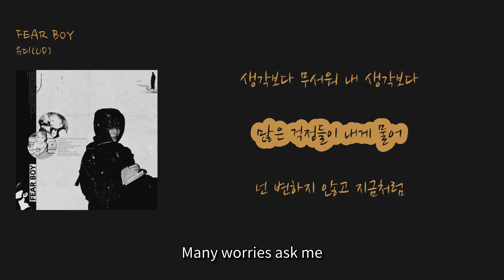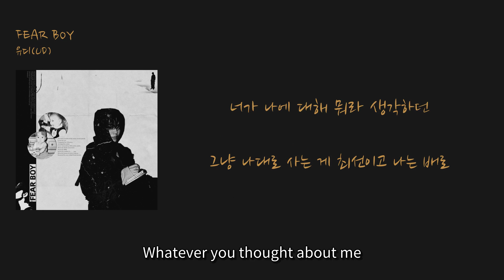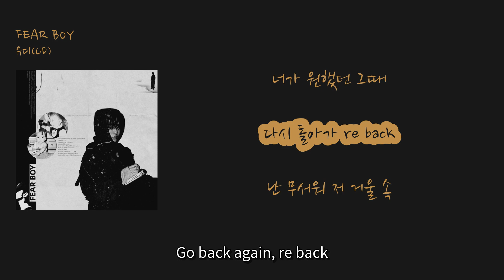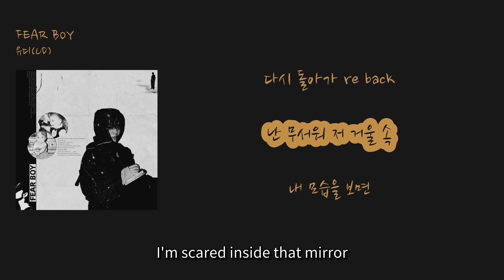[인스타감성 국힙] 유디(UD) - 'FEAR BOY'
00:00 어른이 되어도 나는 여전할까 [Will I still be the same even when I become an adult?] (Eoreuni doeeodo naneun yeojeonhalkka)
00:05 생각보다 무서워 내 생각보다 [More scared than I thought, more than I thought] (Saenggakboda museowo nae saenggakboda)
00:10 많은 걱정들이 내게 물어 [Many worries ask me] (Manheun geokjeongdeuri naege mureo)
00:14 넌 변하지 않고 지금처럼 [You don't change, just like now] (Neon byeonhaji anko jigeumcheoreom)
00:17 지금처럼만 [Just like now] (Jigeumcheoreomman)
00:19 세상은 내게 뭘 원해 [What does the world want from me?] (Sesangeun naege mwol wonhae)
00:22 난 아직 준비가 안 됐어 [I'm not ready yet] (Nan ajik junbiga an dwaesseo)
00:25 난 아직 no ready [I'm still no ready] (Nan ajik no ready)
00:30 밤이 낮이 될 때까지 [Until night becomes day] (Bami nagi doel ttaekkaji)
00:33 아침이 오면 [When morning comes] (Achimi omyeon)
00:35 어제 할 일들은 아직 [Yesterday's tasks are still] (Eoje hal ildeureun ajik)
00:37 멀리에 보여 [Visible in the distance] (Meolli-e boyeo)
00:40 버릇이 되어버렸지 [It became a habit] (Beoreusi doeeobeoryeotji)
00:42 나를 보면 [When I look at myself] (Nareul bomyeon)
00:44 변해버린 내가 [The me that has changed] (Byeonhaebeorin naega)
00:46 어색해 보여 [Looks awkward] (Eosaekhae boyeo)
00:48 I'm turning [I'm turning] (I'm turning)
00:50 어른이 돼버린 [I became an adult] (Eoreuni dwaebeorin)
00:50 내 모습은 small [My appearance is small] (Nae moseubeun small)
00:52 커져가는 불안함은 [The growing anxiety] (Keojyeoganeun buranhameun)
00:53 날 falling [Makes me falling] (Nal falling)
00:54 집어삼킨 감정들은 [The emotions that I've swallowed] (Jibeosamkin gamjeongdeureun)
00:56 not found [Not found] (Not found)
00:57 yeah [Yeah] (Yeah)
00:57 아무도 몰라 날 [No one knows me] (Amudo molla nal)
00:59 열심히 작업해 all day [Working hard all day] (Yeolsimhi jageophae all day)
01:01 거울 앞은 무서워 혼자 [Scared in front of the mirror alone] (Geoul apeun museowo honja)
01:04 어른이 되어버린 [I became an adult] (Eoreuni dwaebeorin)
01:05 아이는 몰라 not okay [The child doesn't know, not okay] (Aineun molla not okay)
01:07 어른이 되어도 나는 여전할까 [Will I still be the same even when I become an adult?] (Eoreuni doeeodo naneun yeojeonhalkka)
01:12 생각보다 무서워 내 생각보다 [More scared than I thought, more than I thought] (Saenggakboda museowo nae saenggakboda)
01:16 많은 걱정들이 내게 물어 [Many worries ask me] (Manheun geokjeongdeuri naege mureo)
01:21 넌 변하지 않고 지금처럼 [You don't change, just like now] (Neon byeonhaji anko jigeumcheoreom)
01:24 지금처럼만 [Just like now] (Jigeumcheoreomman)
01:26 (다시 그때로) [Back to that time again] (Dasi geuttaero)
01:28 다시 그때로 okay [Back to that time again, okay] (Dasi geuttaero okay)
01:30 슬픈 날 없이 good day [Good day without sad days] (Seulpeun nal eopsi good day)
01:32 너가 원했던 그때 [The time you wanted] (Neoga wonhaetdeon geuttae)
01:35 다시 돌아가 re back [Go back again, re back] (Dasi doraga re back)
01:37 난 무서워 저 거울 속 [I'm scared inside that mirror] (Nan museowo jeo geoul sok)
01:40 내 모습을 보면 [When I look at myself] (Nae moseubeul bomyeon)
01:42 아직 난 어른이 되기엔 [I'm not ready to become an adult yet] (Ajik nan eoreuni doegien)
01:44 준비 가 안됐어 [I'm not ready] (Junbi ga andwaesseo)
01:46 다시 돌아 가고 싶어 예전 그때로 [I want to go back to the old days] (Dasi dora gago sipeo yejeon geuttaero)
01:48 when i was 8 i just 괴로움 [When I was 8, I was just in pain] (When I was 8 I just goeroum)
01:50 너가 나에 대해 뭐라 생각하던 [Whatever you thought about me] (Neoga nae daehae mwora saenggakhadeon)
01:53 그냥 나대로 사는 게 최선이고 나는 배로 [Living my way is the best and I'm twice as good] (Geunyang nadaero saneun ge choeseonigo naneun baero)
01:55 현실은 더 커져가 [Reality is getting bigger] (Hyeonsireun deo keojyeoga)
01:57 돈을 벌어야 해 난 [I have to make money] (Doneul beoreoya hae nan)
01:58 부모님의 곁을 떠나 [Leaving my parents' side] (Bumonimui gyeoteul tteona)
01:59 혼자가 돼버렸지만 [But I became alone] (Honjaga dwaebeoryeotjiman)
02:00 실수는 더 커져가 [Mistakes are getting bigger] (Silsuneun deo keojyeoga)
02:02 내 모습은 작아져 가 [My appearance is getting smaller] (Nae moseubeun jakajyeoga)
02:03 사람들의 시선들은 [People's gazes] (Saramdeurui siseondeureun)
02:04 날 괴롭혀 어리니까 [Are bothering me because I'm young] (Nal goerophyeo eorinikka)
02:05 어른이 되어도 나는 여전할까 [Will I still be the same even when I become an adult?] (Eoreuni doeeodo naneun yeojeonhalkka)
02:10 생각보다 무서워 내 생각보다 [More scared than I thought, more than I thought] (Saenggakboda museowo nae saenggakboda)
02:14 많은 걱정들이 내게 물어 [Many worries ask me] (Manheun geokjeongdeuri naege mureo)
02:19 넌 변하지 않고 지금처럼 [You don't change, just like now] (Neon byeonhaji anko jigeumcheoreom)
02:22 지금처럼만 [Just like now] (Jigeumcheoreomman)
02:24 (다시 그때로) [Back to the old days] (Dasi geuttaero)
02:26 다시 그때로 okay [Back to the old days, okay] (Dasi geuttaero okay)
02:28 슬픈 날 없이 good day [Good day without sad days] (Seulpeun nal eopsi good day)
02:30 너가 원했던 그때 [The time you wanted] (Neoga wonhaetdeon geuttae)
02:32 다시 돌아가 re back [Go back again, re back] (Dasi doraga re back)
02:35 난 무서워 저 거울 속 [I'm scared inside that mirror] (Nan museowo jeo geoul sok)
02:37 내 모습을 보면 [When I see myself] (Nae moseubeul bomyeon)
02:40 아직 난 어른이 되기엔 [I'm not